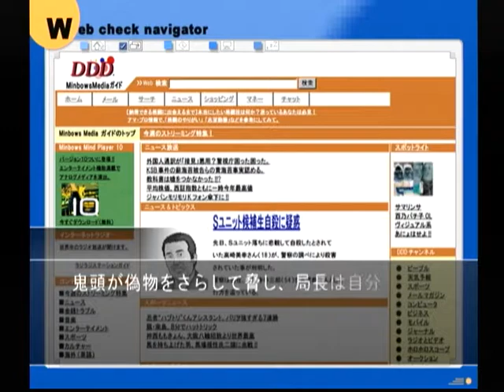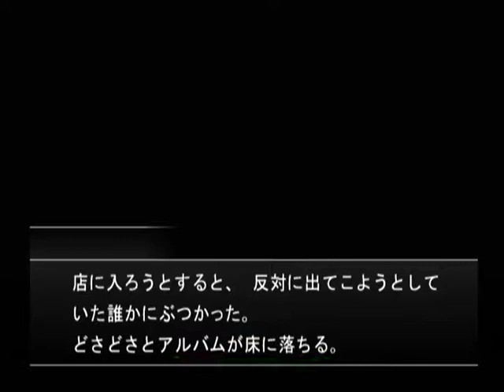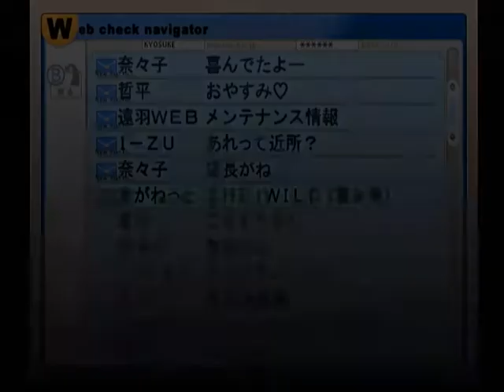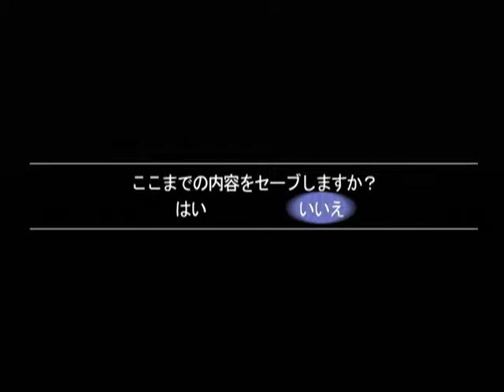【DC】ミッシングパーツ ザ・探偵ストーリーズ 初見プレイ Part５５ ～ペンダントは真ん中で２つに割れた 【スタートオンゲームズ】【スタゲー】【JAPAGE】